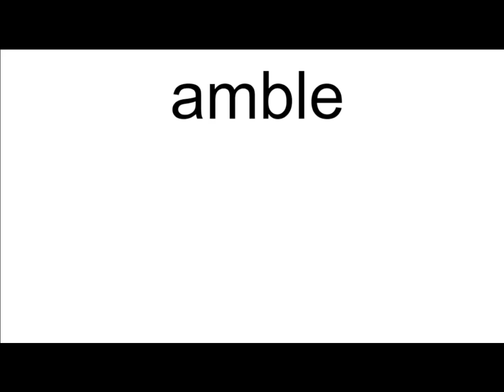amble meaning | Vocabulary for Kids | Children's Dictionary | Learn English Vocabulary